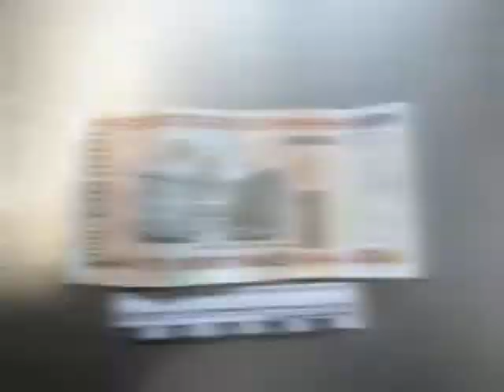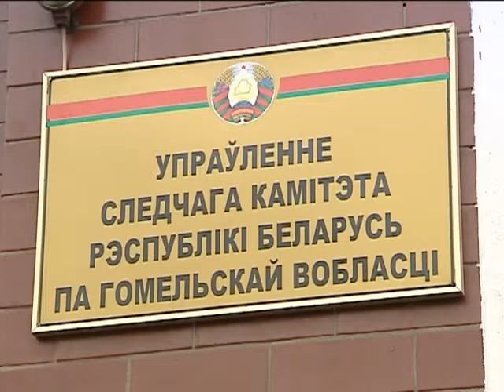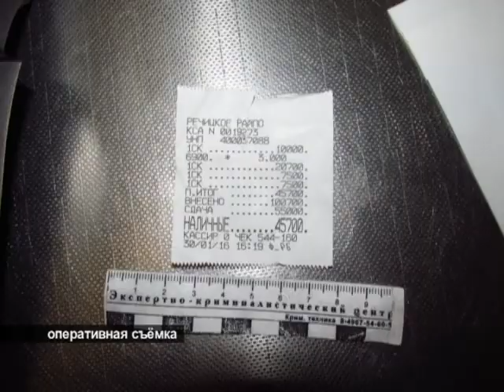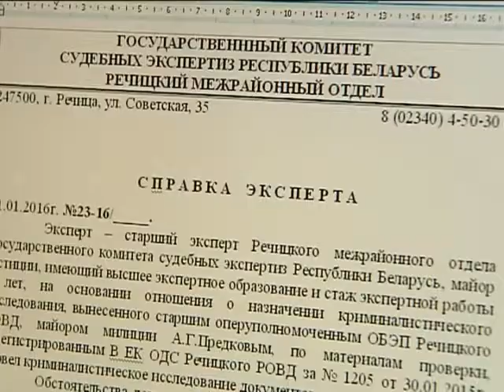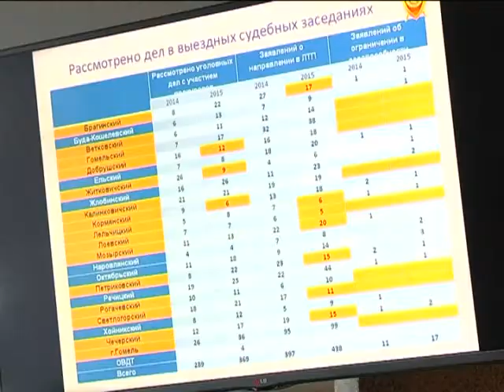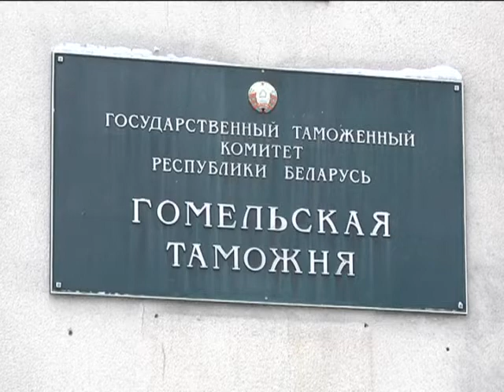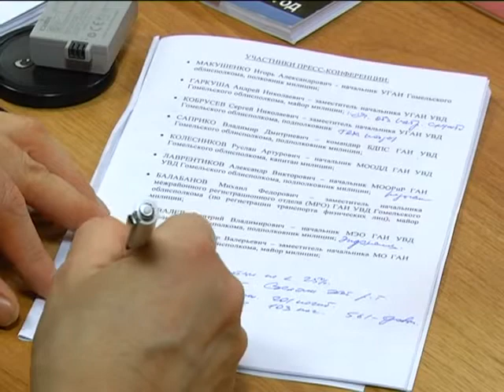04 02 2016 Де факто